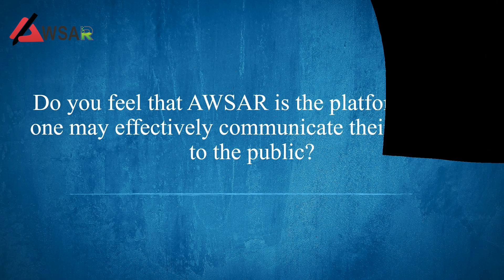Dr Amritesh Kumar | Winner | AWSAR Competition 2022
We bring to you the AWSAR journey of top winner under PDF Category, Dr. Amritesh Kumar

Keep visiting our website and social media platforms to catch all the latest information about AWSAR.